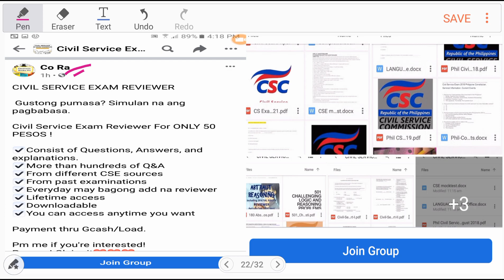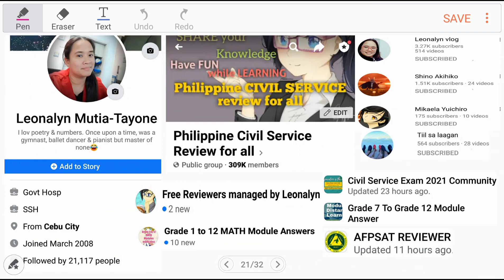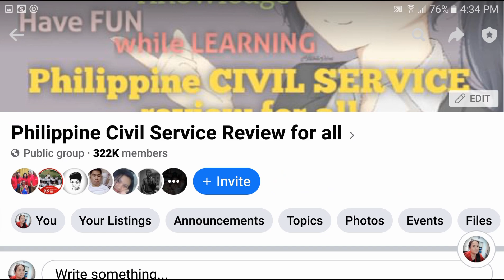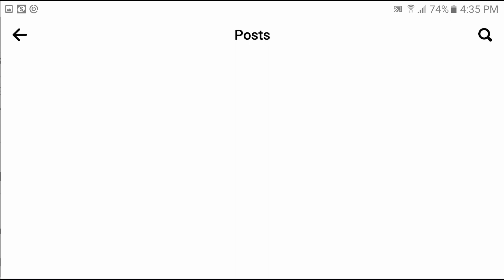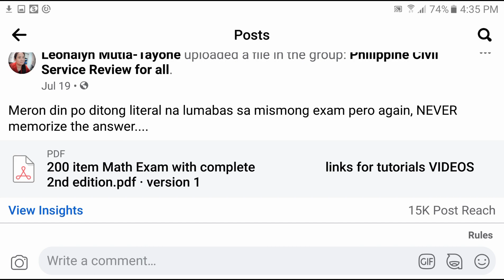FREE PRINTABLE REVIEWERS for Civil Service Exam, AFPSAT, College Entrance Test | Must Watch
Free Civil Service Reviewers managed by Leonalyn

Philippine Civil Service Review for all

Editing Apps: VivaVideo
SamsungNote5: Snote
Back-up: SamsungNote9